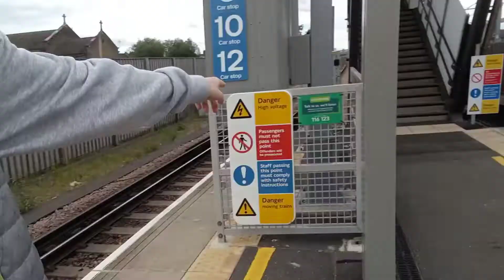Elizabeth Line is NOW OPEN!! My reaction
This was recorded just after my first ride on the new section of CrossRail/Elizabeth Line/Purple Train.

I did end up going back to Canary Wharf, but all of the 6 pianos there seem to have gone! If anyone knows where are least 1 of them is, do tell!